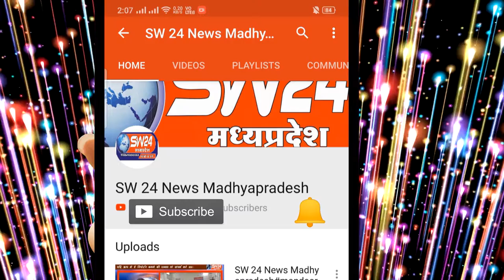SW 24 News Madhyapradesh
पीथमपुर औद्योगिक के सेक्टर 1 स्थित थाना परिसर में नशा मुक्ति अभियान चलाया गया। मिली जानकारी के अनुसार वरिष्ठ अधिकारियों के निर्देशन में हर वर्ष की तरह इस वर्ष भी 20 से 26 जून के बीच नशा मुक्ति अभियान चलाया गया।